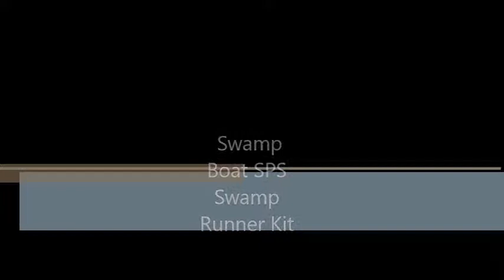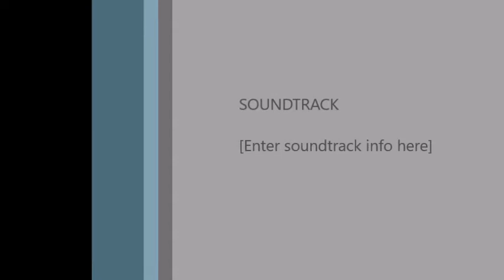swamp boat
SPS swamp runner kit.  with harbor freight 212 cc engine.